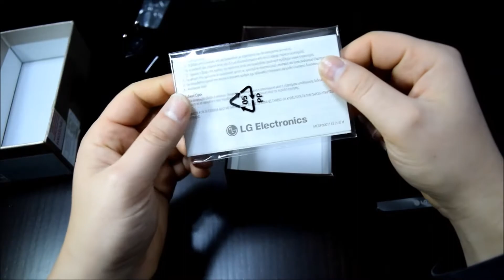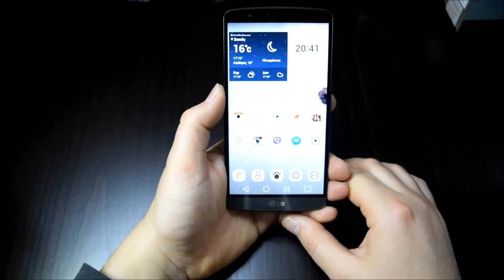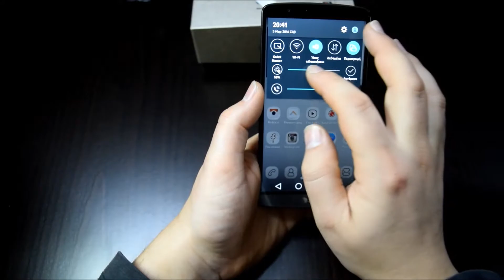Thes LG G3- Greek Unboxing (with English Subtitles)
Προηγούμενο βίντεο: Thes Xiaomi Redmi Note 3 Pro σύγκριση με το απλό- Greek Unboxing (English subtitles)

Edit: Adobe Premiere Pro CS6